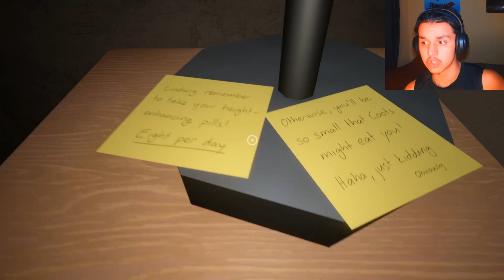I CAME face to face with COOTS the CREEPIEST CAT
On todays video we play 2 short horror games!!

Game 1: we have to collect all the pills BUT if we mess up we get attacked by .. THE CAT

GAME 2: we are gaming home alone until we here some creepy strange noises coming from downstairs…